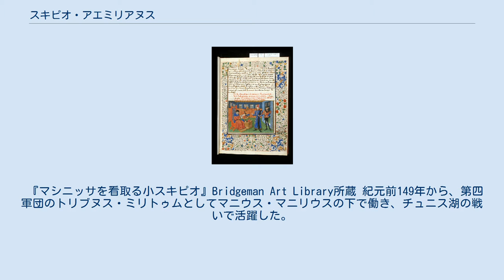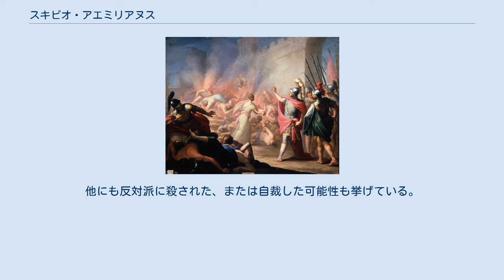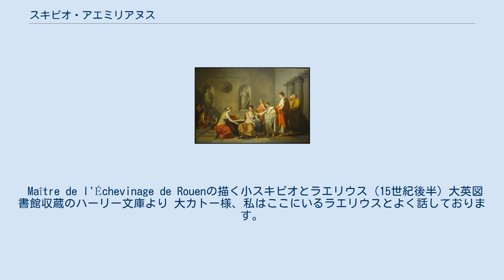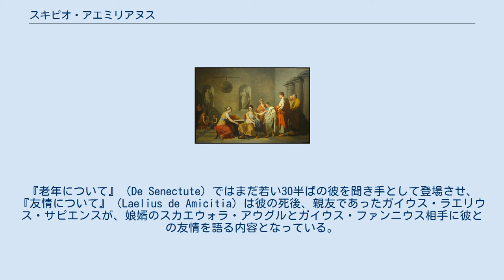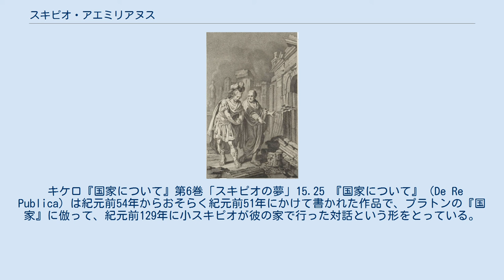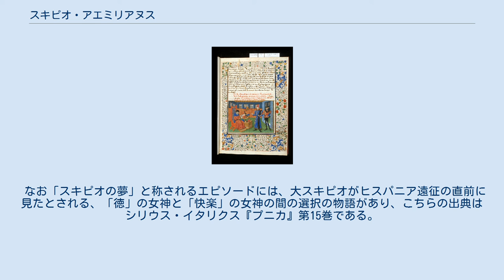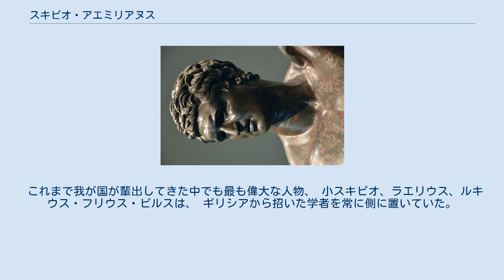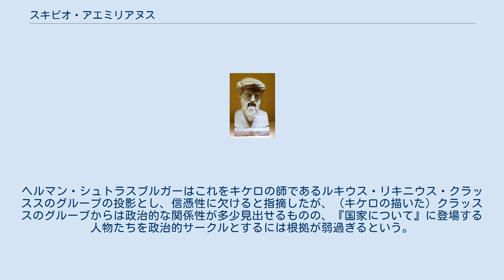スキピオ・アエミリアヌス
プブリウス・コルネリウス・スキピオ・アフリカヌス・アエミリアヌス（ラテン語: Publius Cornelius Scipio Africanus Aemilianus、紀元前185年 - 紀元前129年）は、共和政ローマ中期の政務官経験者。
パトリキの名家アエミリウス氏族の生まれだが、コルネリウス氏族スキピオ家に養子入りし、2度にわたって特例で執政官に選出され、養祖父大スキピオが降伏させたカルタゴを破壊し、泥沼のヌマンティア戦争を終結させた。
 スキピオ・アエミリアヌスと省略され、第二次ポエニ戦争で活躍したスキピオ・アフリカヌス（大スキピオ）と区別して小スキピオとも称されるため、以下文中では「小スキピオ」と記載する。
 ジョセフ・ブノワ・スヴェ『コルネリアとグラックス兄弟』（1795年頃）ブザンソン美術館所蔵 ルキウス・アエミリウス・パウルス・マケドニクスの息子として誕生したが、その後大スキピオの長男で病弱だったプブリウスの養子としてスキピオ家に入り、以降は「プブリウス・コルネリウス・スキピオ・アエミリアヌス」を名乗った。
プルタルコスによれば、マケドニクスの子のうちでも最も期待された活発な子であったという。
 実のおばであるアエミリアは養祖父大スキピオの妻で、大スキピオは義理のおじにもなる。
実兄のクィントゥス・ファビウス・マクシムス・アエミリアヌスもクィントゥス・ファビウス・マクシムスの養子になっている。
 大スキピオの娘コルネリア・アフリカナは、年の離れた大グラックスと結婚して3人の子を儲けた。
グラックス兄弟とセンプロニアで、そのセンプロニアが小スキピオの妻であり、兄弟とは生来の血縁に加えて義兄弟という立場でもあった。
ティベリウス・グラックスは小スキピオの下で働き、多くのものを学んだといい、弟ガイウス・グラックスも小スキピオの下で従軍している。
 ヤコブス・ボイス『破壊後カルタゴの前に立つスキピオ・アエミリアヌスとポリュビオス』（1797年頃）アムステルダム博物館所蔵 紀元前168年には実父アエミリウスが指揮する第三次マケドニア戦争に従軍しピュドナの戦いに参加している。
追撃部隊に加わった小スキピオは行方不明となって全軍が落胆したが、返り血で血まみれになって戻ってきたという逸話が残っている。
実父によってアンティゴノス朝は滅ぼされ、アカイア同盟の指導層1000名がローマに連行されたが、この中に騎兵隊長であったポリュビオスも含まれていた。
彼はアエミリウスの知己として彼の家に滞在し、ストア派のパナイティオスと共に小スキピオとその兄の家庭教師を務め、特に小スキピオとの友情を育んだ。
 二人の友情は本の貸し借りから始まったとポリュビオスは記している。
あるとき、ポリュビオスと二人きりになった小スキピオは、兄とばかり話すポリュビオスに不満を漏らし、「自分は他の若者のように法廷に関わらないから周りから大人しいと思われている、それが辛い」と打ち明けた。
ポリュビオスは年長の兄を立てているだけだと諭すと、まだ未成年だった彼の気概を賞賛し、力になることを約束したという。
 紀元前160年に実父アエミリウスが亡くなると、あまりにも貧しく亡くなったため、不動産の一部を処分することになったという。
紀元前151年にアカイア同盟から連行された人々の帰還がやっと認められたが、その頃にはその多くが亡くなっていた。
ポリュビオスも解放されたが、小スキピオと兄がプラエトル（法務官）に願い出てローマ滞在が認められた。
 紀元前151年、苦戦続きのヌマンティア戦争に志願する者が減っていた。
その頃には将来を有望視されていた小スキピオはマケドニアからも仲裁を頼まれていたが、軍での経歴を求めて自ら名乗り出て執政官ルキウス・リキニウス・ルクッルスの配下のトリブヌス・ミリトゥム（士官）となったため、市民の人気を集め、志願兵も集まったという。
 小スキピオは蛮族と一騎打ちを行い、それに勝利するとインテルカティアでは城壁に一番乗りしたという。
この頃ローマ市ではマルクス・ポルキウス・カト・ケンソリウス（大カト）とプブリウス・コルネリウス・スキピオ・ナシカ・コルクルムがカルタゴの処遇を巡って対立していた。
小スキピオの活躍を聞いた大カトは彼を賞賛し、他の者たちの不甲斐なさを嘆いたという。